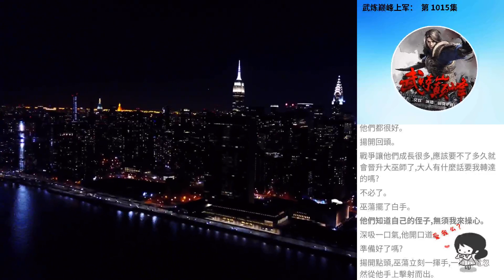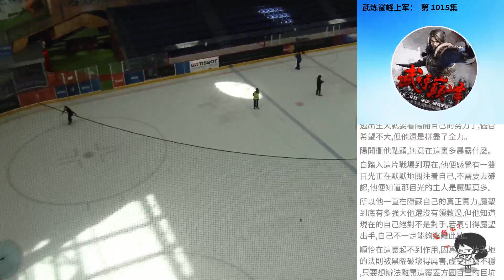武煉巔峰上軍： 第 1015集